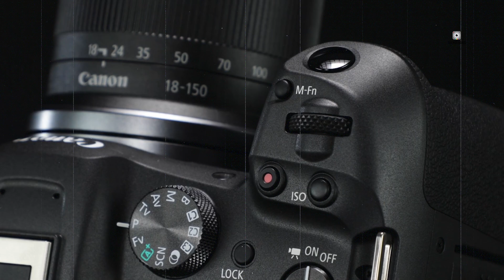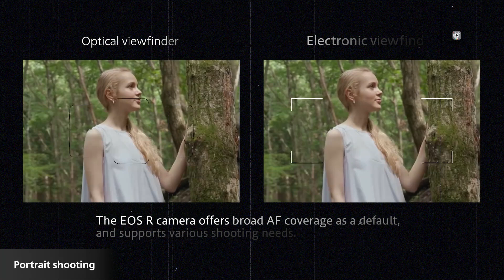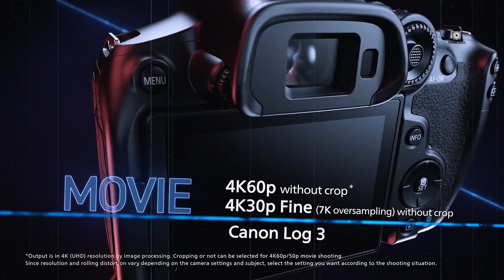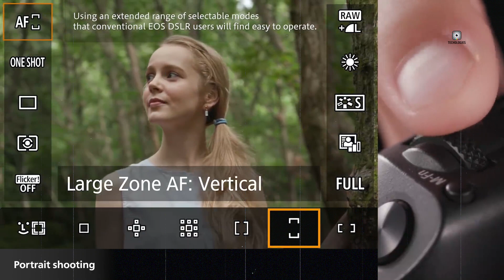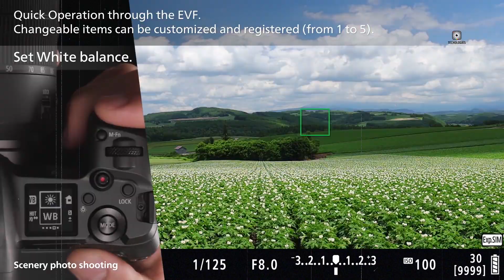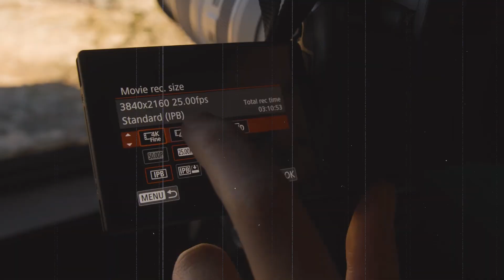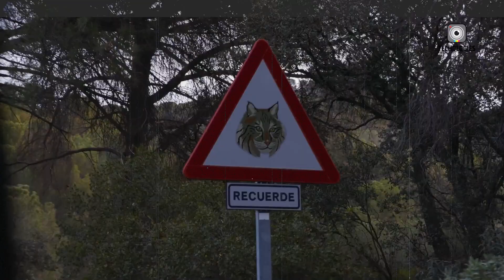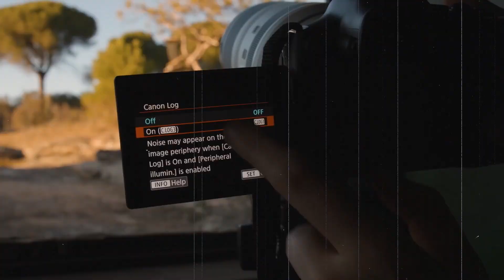Canon EOS R7 Mark II - Canon Upcoming Flagship Camera Specs Leaked!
Canon EOS R7 Mark II: Shocking Leaks & Details Revealed!
The latest leaks about Canon’s upcoming EOS R7 Mark II are here, and they’re sparking major debate! Is the rumored 24.1MP sensor a surprising downgrade or a strategic decision? With 6K RAW video, high-speed shooting, and more, this next-gen Canon EOS R7 Mark II is shaping up to be a powerhouse—or is it? Watch now as we break down all the details and see if the EOS R7 Mark II lives up to the hype!